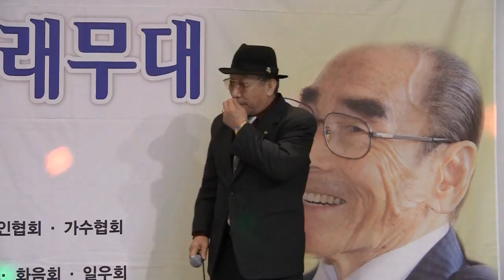가수조정목 마지막잎새 (제70회 반야월예술단 그리운노래무대 '15.12.01 파노라마뷔페 대연회장)